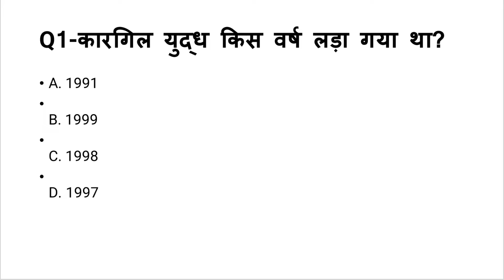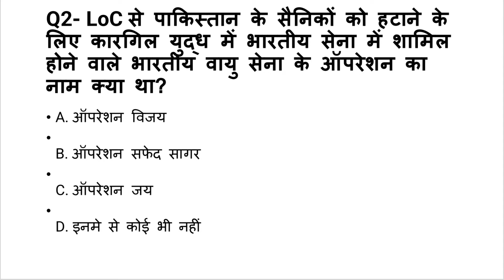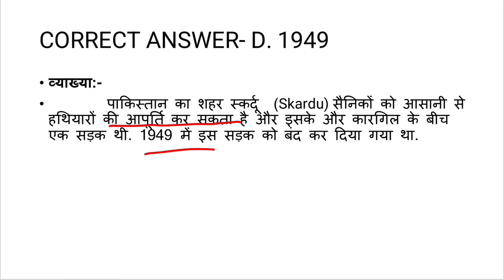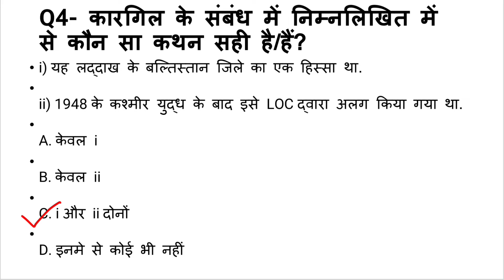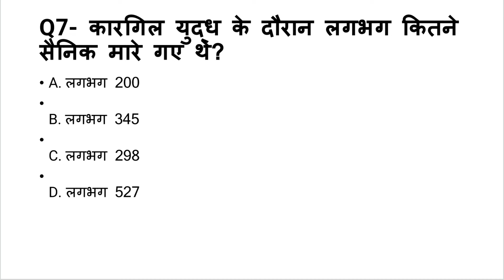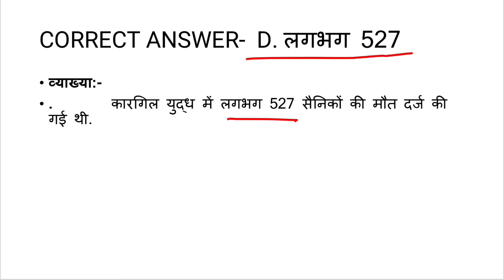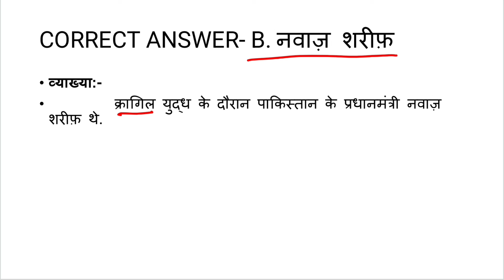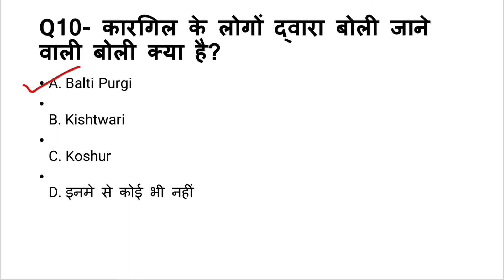gk for job|history|kargil war related mcq||gk questions answers in hindi|very important to exam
TOPIC- MODERN INDIAN HISTORY ||आधुनिक भारत का इतिहास

THIS VIDEO TAKEN FROM VARIOUS SOURCE-👇👇

GK
GK HINDI
GK QUIZZES
GKMCQ
GKQUESTION
GK WORLD
GENERAL KNOWLEDGE
VARIOUS WEBSITES
WIKIPEDIA
INDIA GK
SAMANYA GYAN